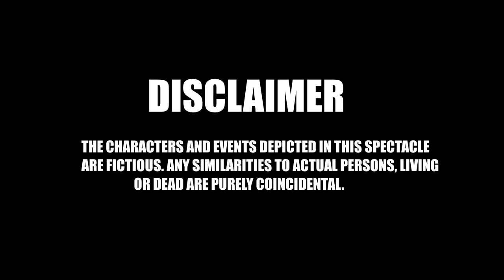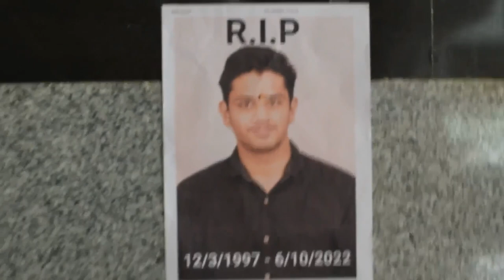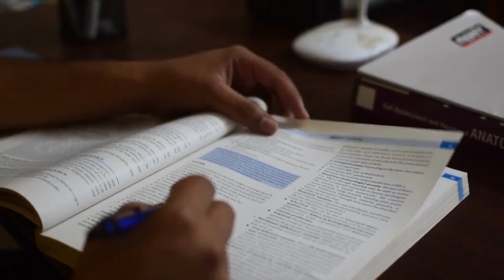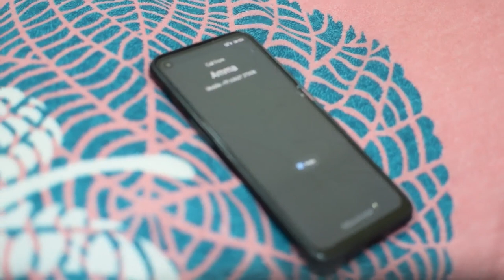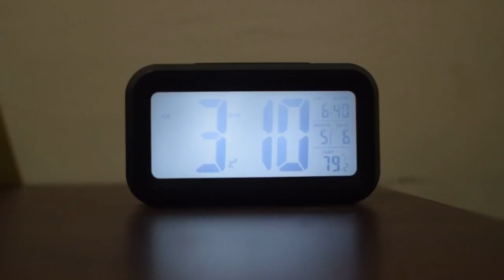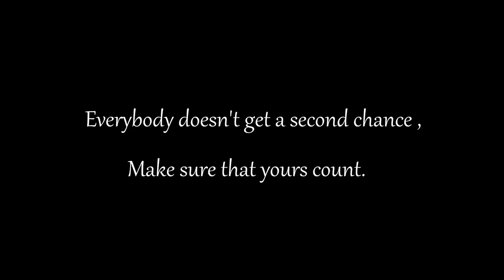CHANCES - A Short Film (Kodagu Institute of Medical Sciences) | Tushar | Ramadas | Tarun Tejas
A Short Film created by Tarun, Tushar and Ramadas.
Winner of Short Film Contest at Goonj - 2022 Fest at GIMS, Gadag.

The Final Edit.